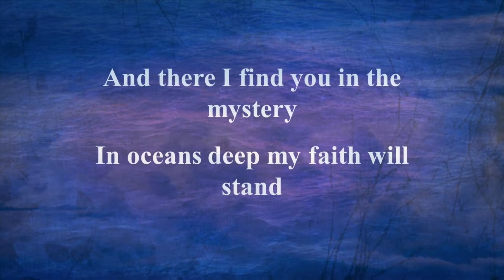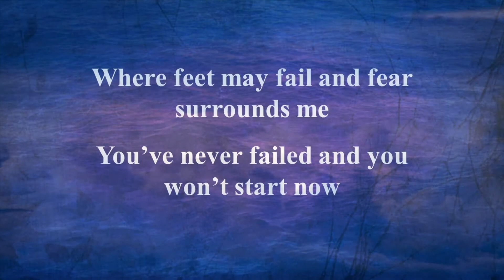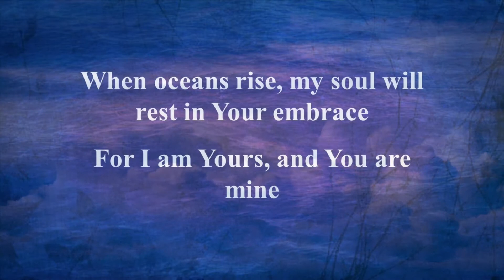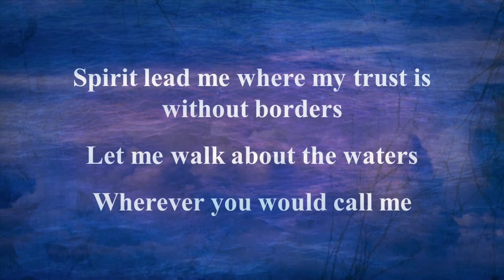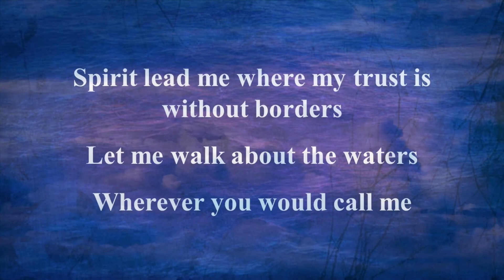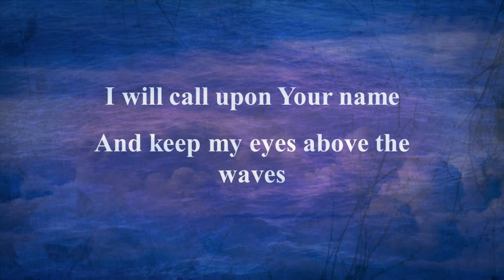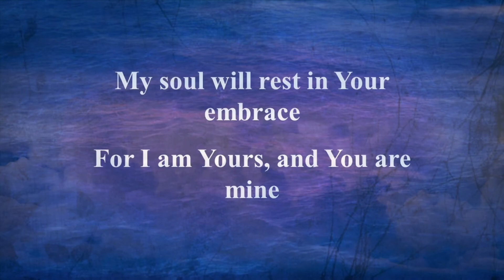April 21, 2020